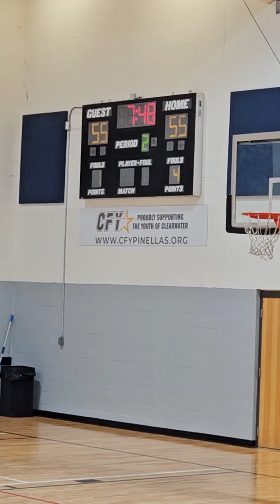Summer League 2024 game 2